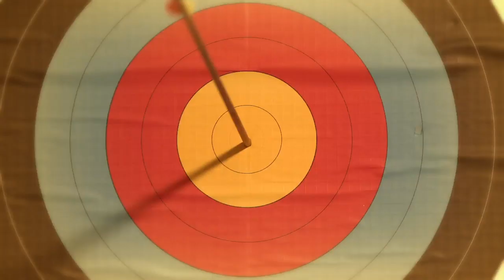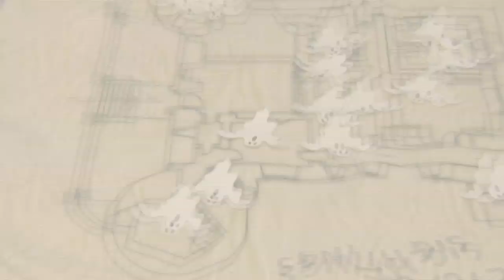Rich - Dani's Castle FULL EPISODE | Series 1, Episode 13 on ZeeKay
When Dani goes off to audition for a big Hollywood role. the gang get a surprise visitor in the shape of yet another cousin!   This one, played by Richard Wisker, claims to have inherited the place as well, and arrives with big schemes to turn the castle into a money-making enterprise.  He’s almost got everyone convinced, when Dani returns and has to make a series of very tough decisions about the future -- which are bound to affect them all.